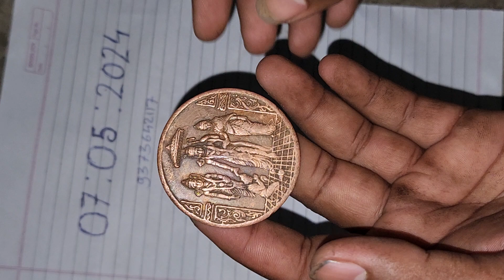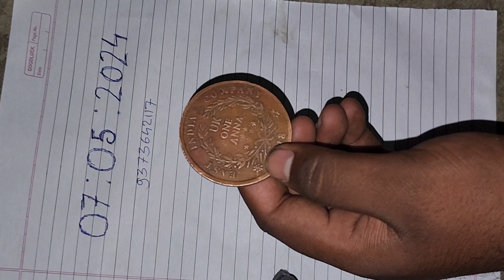Ram Rajya Coin Available Original and 👉Anti Iron Chemical Calling Me📲(9373642117)